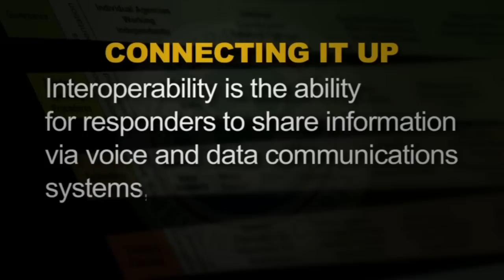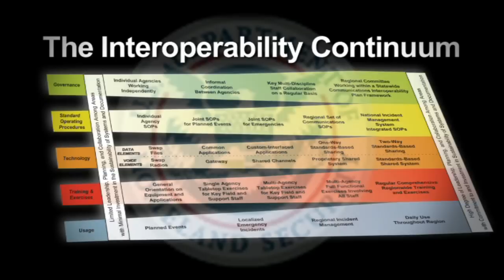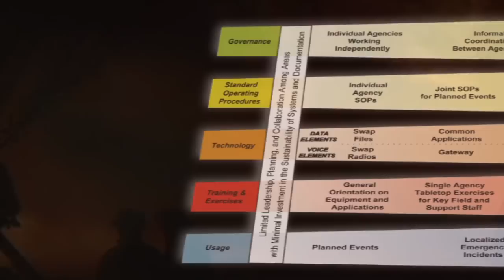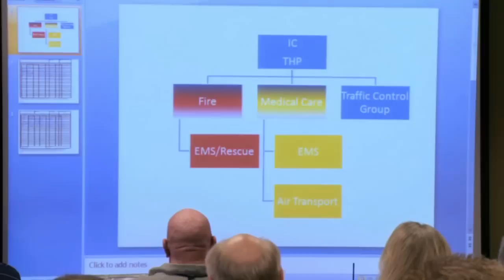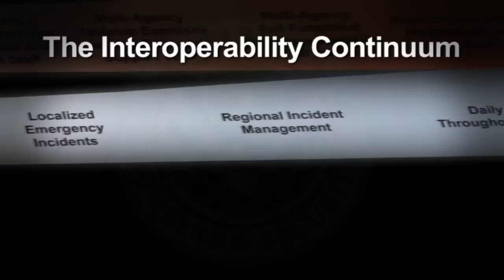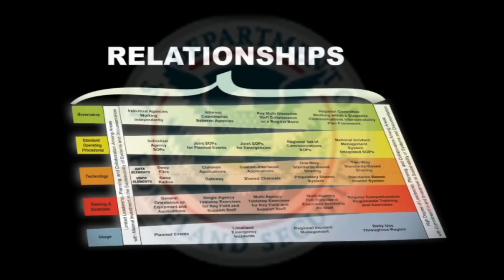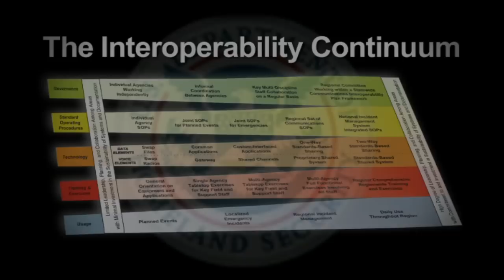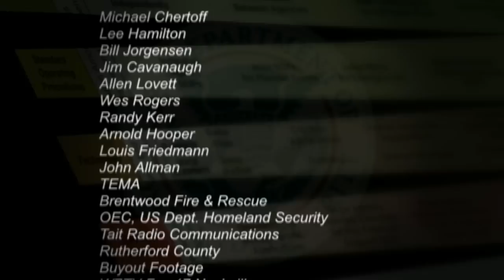Are We Prepared? The Interoperability Continuum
"ARE WE PREPARED?" is a film that addresses concerns about America's level of preparedness in the event of local and national crises, disasters and major emergencies. Through interviews with top experts in the public safety arena, the film uncovers the secret behind achieving optimal interoperability in the local, state and regional levels. The Interoperability Continuum serves as a guide for establishing protocols and solid working relationships across disciplines and jurisdictions; and only by working together, sharing resources and improving communication can the question "Are We Prepared?" be answered in the affirmative.

Produced by: StagePost, Nashville, TN for Williamson County, TN